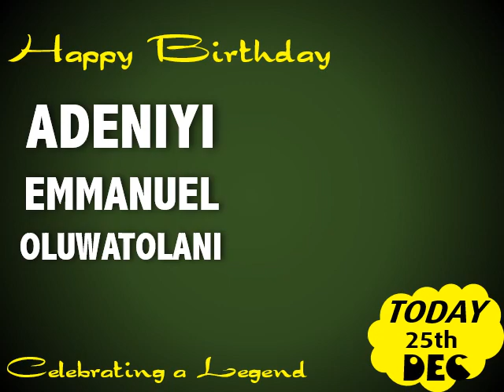Happy Birthday To Me